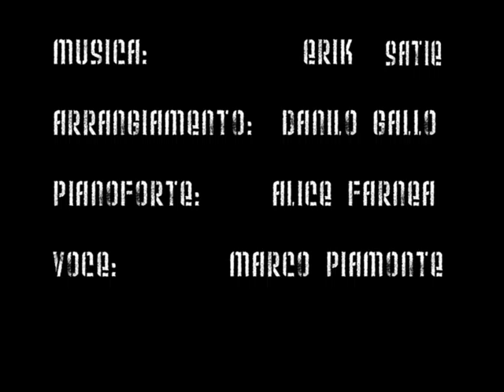Non ti fermare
Cortometraggio realizzato nel 2004, regia e montaggio Giovanni Porpora, prtotagonisti Sebastiano Beraldo e Cristina Belgioioso, musica Danilo Gallo e Alice Farnea, poesia di Marco Piamonte